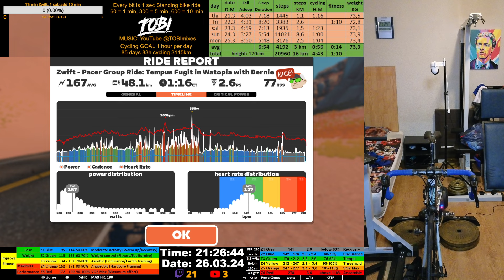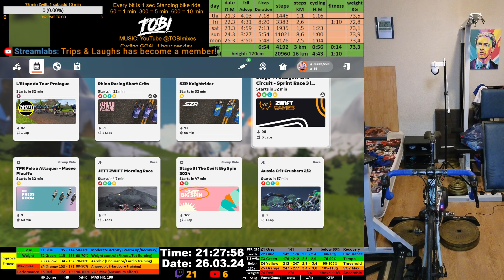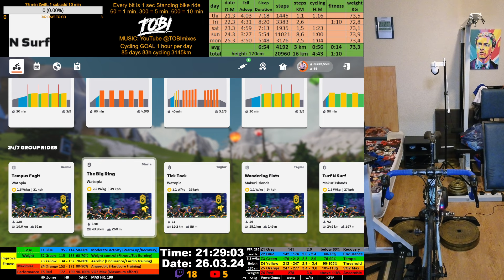Zwift Cycling Workout Live Stream 26.03.2024 zv